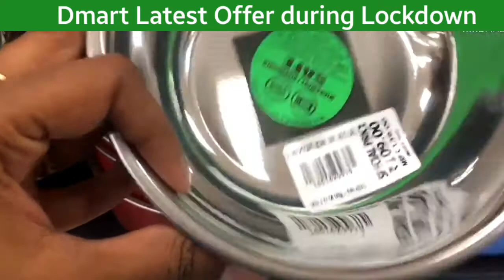Dmart kitchen items Offers 2021 | Dmart latest offers video 2021 | Dmart sale 2021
Dmart Offers Today 2020 | Dmart Latest Offers Video | Dmart Shopping Haul 2020 Dmart Festival Offers

Hello friends,
Welcome back, today's video is about Dmart Store latest offers for today. All Dmart latest offers are shown in this video.

All offer are shown in this Video. All offer are available on Dmart Online Shopping.

Dmart Latest Offers Video
D Mart Offers with price
Dmart Shopping Tour video